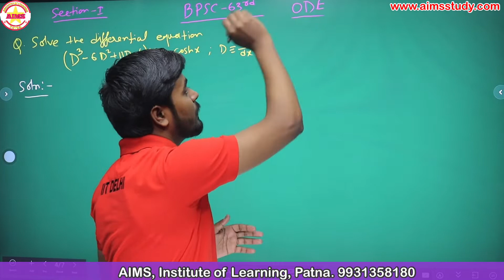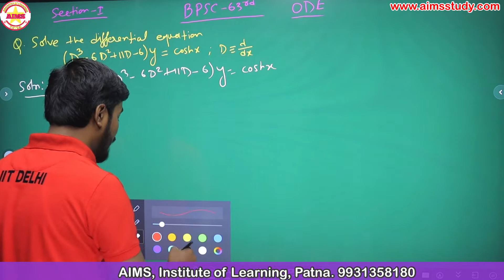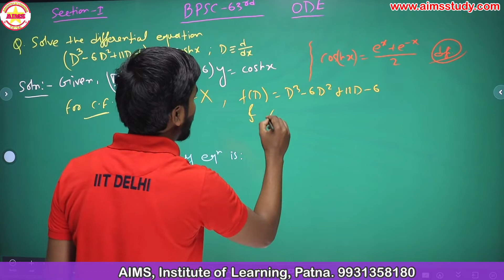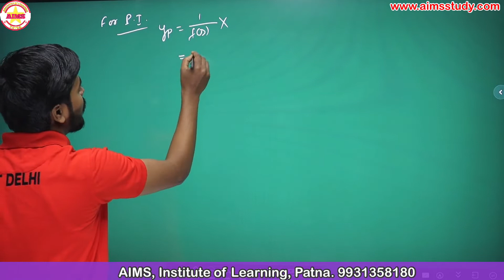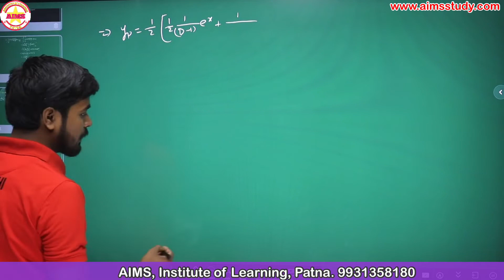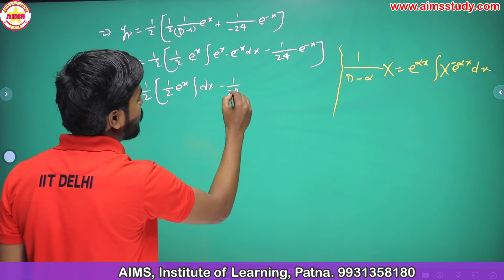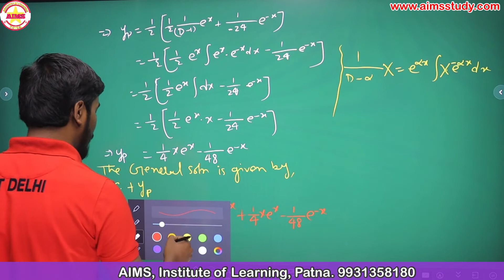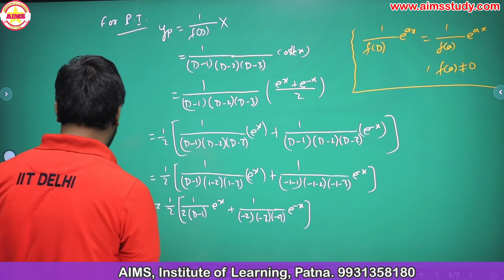63rd BPSC Q&A | (Q15) | ODE | Constant coeffi. |Math Optional | Parimal Sir (M.Sc. IIT-Delhi)